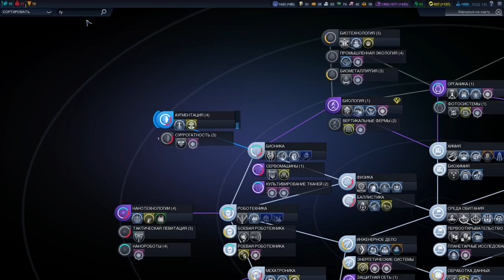Протекторат Кавиты. Серия №9: Всё заканчивается войной. Civilization: BEYOND EARTH - Rising Tide